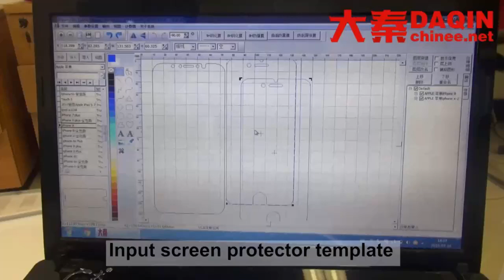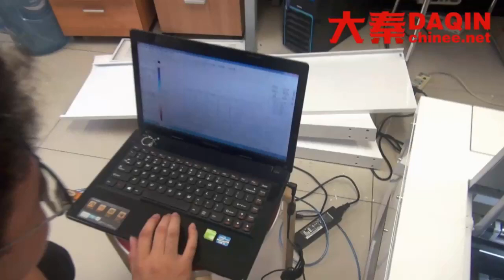Tempered glass making machine in Telugu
Small machine for producing any screen protector (tempered glass / TPU / PVC).
Start own small business of making anti-shock tempered glass / TPU / PVC screen protector for any brand mobile phone such as Samsung, iPhone, LG, HTC, Huawei, Coolpad, Lenovo, Lumia, Xiaomi, Smartisan, ZTE, Blackberry...etc. DAQIN smart mobile tempered glass screen protector cutting machine.Start your own small business with this machine easily.